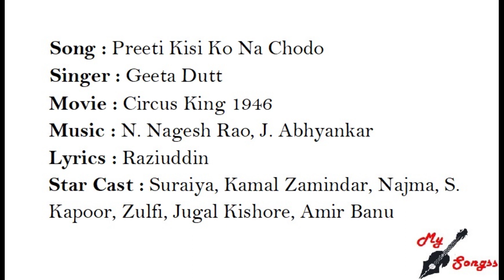Preeti Kisi Ko Na Chodo, Movie : Circus King 1946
Song : Preeti Kisi Ko Na Chodo
Singer : Geeta Dutt
Movie : Circus King 1946
Lyrics : Raziuddin
Star Cast : Suraiya, Kamal Zamindar, Najma, S. Kapoor, Zulfi, Jugal Kishore, Amir Banu